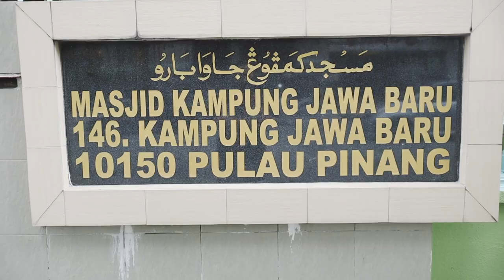Solemnization - {Rozaimi & Safura}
Wedding Video by Sweet Shutter Cinematography

Venue: Penang